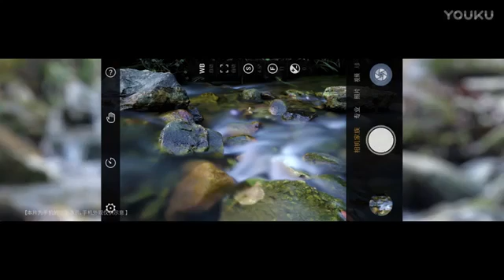Nubia Z17 Camera Feature.